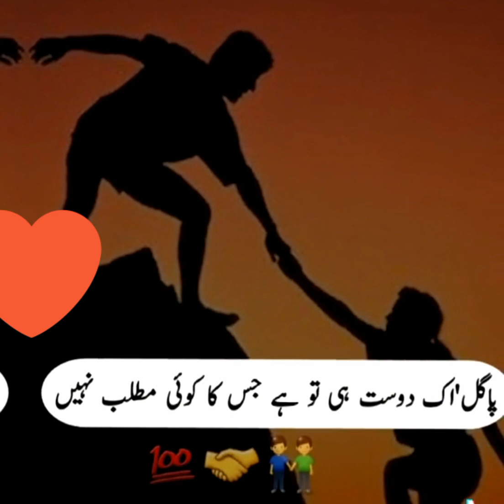19 December 2021